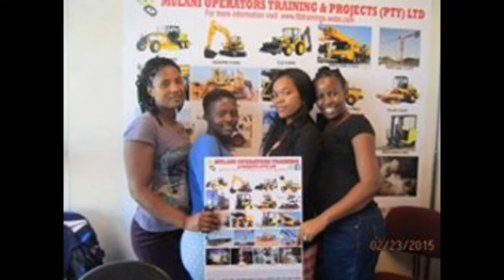Grader Excavator Dump Truck Pretoria south africa bloemfontein Tembisa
Offers Free accommodation & job assistance to all students who join us for training from

We train students from all over south Africa, as well as foreign students (Angola, Zimbabwe, Malawi, Mozambique, Namibia, Lesotho, Swaziland,Thabazimbi,Bela-Bela / Warmbad,Dendron,Giyani,Lebowakgomo,Lephalale / Ellisras,Louis,Trichardt,Lulekani,Mankweng,Marblehall,Modimolle / Nylstroom,Modjadji / Duiwelskloof,Mokopane / Potgietersrus,Musina / Messina,Mutale,Nkowankowa,Limpopo,Phalaborwa,Polokwane / Pietersburg,Soekmekaar,Thabazimbi,Thohoyandou,Thulamela,Tzaneen how to operate many mechanical plants used in the construction industry. we operate through out the year except public holidays.Mulani Operators and Projects (Pty) Ltd offers the best training to all students who would like to be perfect in different field of their choices. call us Our module has been designed in such away that we cover all course units both ( practical & written) in a short period hence saving time. We are regesitred with our registration no.2013/1724410/07 OUR COURSES INCLUDE: ✪T.L.B 10 days R 4,300 ✪Forklift 5 days training R 1,500 ✪ Reach Truck 5 days training R 2000 ✪Bulldozer 10 days training R 4,800 ✪Dump Truck 10 days Training R 4,000 ✪Excavator 10 days training R 4,500 ✪Front End loader 10 days training R 4,000 ✪L.H.D scoop 2 weeks training R 7,000 ✪Grader 10 days training R 4,800 ✪Mobile crane 10 days training R 4,800 ✪Over head crane 10 days training R 4,500 ✪Dangerous Goods 4 Weeks R 7,000 ✪ Drill Rig 2 weeks R 7,000 ✪Tower crane 10 days training R 4,500 ✪ Bob cat 5 days R 3,000 ✪ Code 14 one month R 10,000 ✪ Reach Stacker (Container handler) one month R 7,000WELDING: call us on 07 for booking ✪Arc welding 4 weeks R 5,000 ✪Co2 welding 4 weeks R 5,000 ✪Argon welding 3 weeks R 6,000 ✪Gas welding 2 weeks R 6,000 ✪Steel welding 2 weeks R 5,000 ✪Aluminum welding 4 weeks R 5,000 ✪Trade test 4 weeks R 12,000 ✪Gas cutting 2 weeks R 6,00 0 ✪Boiler making 5 weeks R 8,000 ✪MIG 4 Weeks R 6,000 ✪TIG 4 Weeks R 7,000 ✪SPOT 4 Weeks R 6,000 ✪Fillet 4 Weeks R 5,000

✪PLUMBING 3-4 weeks R 6,000
✪Electrical 4 weeks R 7,000
✪ CCTV 6 Days R 3,300
✪FREE FOLK LIFT TRAINING WHEN YOU REGISTER TO TRAIN IN ONE OF THE COURSES: GRADER,BULLDOZER ,EXCAVATOR,LH SCOOP,DRILL RIG,MOBILE CRANE, CRAWLER CRANE, DUMP TRUCK AND TOWER CRANE.TO BOOK CALL:+ ,whatsapp 0n 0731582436